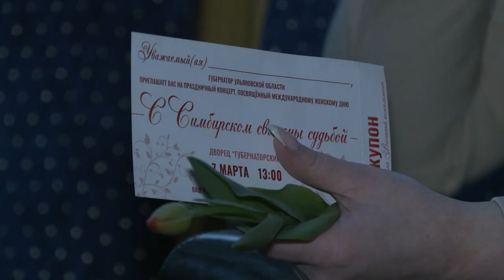За всех женщин! Жительниц Ульяновской области поздравили с 8 марта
Торжественный концерт прошел во дворце дружбы народов «Губернаторский». Со сцены прозвучали стихи и песни, посвященные хранительницам домашнего уюта, сильным и целеустремленным леди области. В чем простая истина гармонии, мира и благополучия, женского счастья и спокойствия – расскажет Александра Никитина.